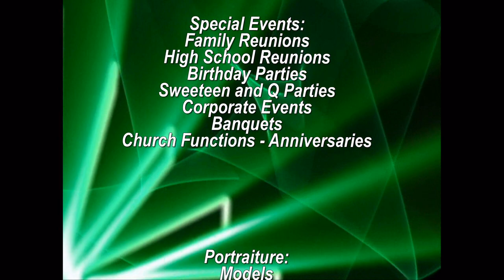Griffith Photographers Wedding Promo 2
Wedding Promo 2 is a shorter version of WP1 but we slowed down the movement so that you might enjoy each image a little more  Please enjoy, rate and comments please.